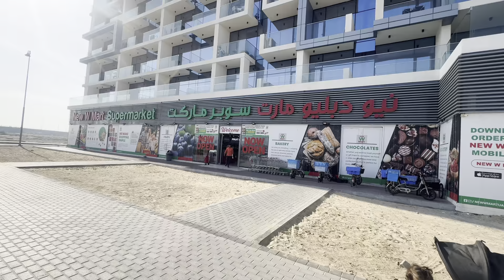Mini vlog | 20 hours lay over in Dubai | outing | window shopping